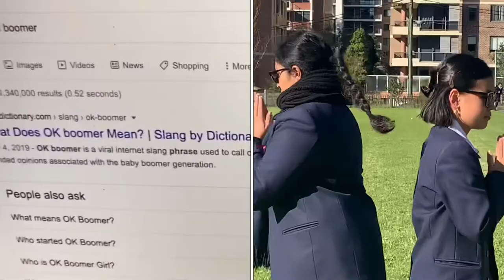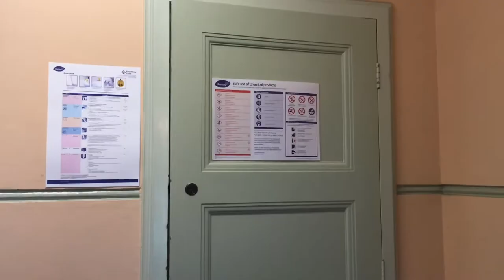H.G High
6 july 2020

for hornsby girls prefect’s genie drive 2020

shout-out to miss karina, doug marshall, briggsy, mr song, miss caroll and the juniors

camera: my iphone SE